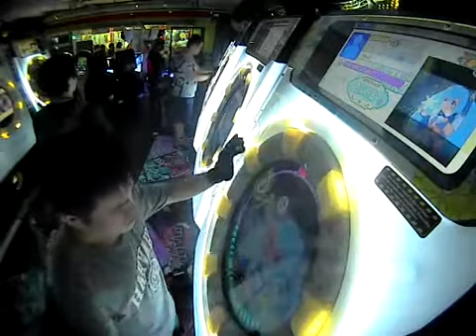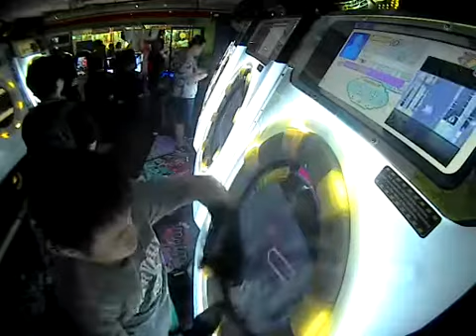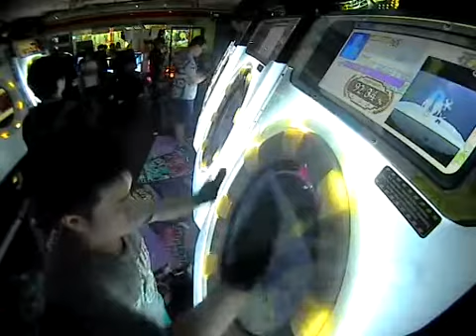【Maimai】Star Night Snow Master All Perfect! (100.23%)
Song Title: Star Night Snow
Difficulty: Master
Result: All Perfect! (100.23%)
Date Achieved: 9/1/2018
Speed: 5.5
Judgement Timing: 0

Going to take a break for about..2 weeks. Meanwhile got tons of old video to be uploaded too.

AND I COULD USE SOME STROLLING IN HOKKAIDO NOW!!